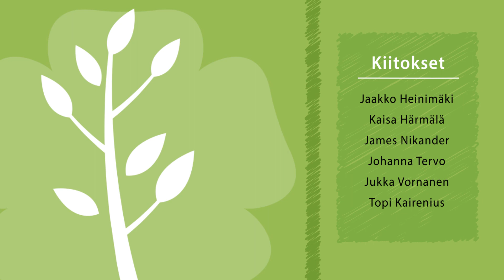Luojankiitos -paneeli 2.11.2017: Ihana, vastuullinen ruoka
Luojankiitos -teemaviikon paneelissa 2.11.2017 Isossa Omenassa keskusteltiin päätoimittaja Jaakko Heinimäen johdolla ihanasta, vastuullisesta ruoasta. Keskustelijoina: kehittämispäällikkö Kaisa Härmälä Marttaliitosta, hyönteiskokki Topi Kairenius, muusikko James Nikander, humanitaarisen avun asiantuntija Johanna Tervo Kirkon Ulkomaanavusta sekä kirjailija, tutkija Jukka Vornanen.
Videon kuvaus ja editointi: Satu-Maria Pohjola, ääni Pekka Virtanen. Tuotanto: Kirkko Espoossa 2017.